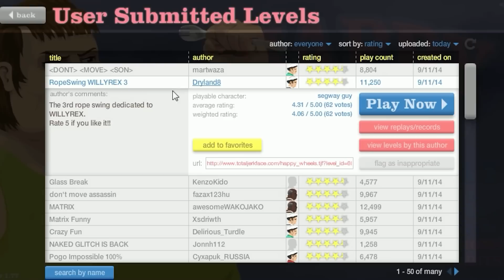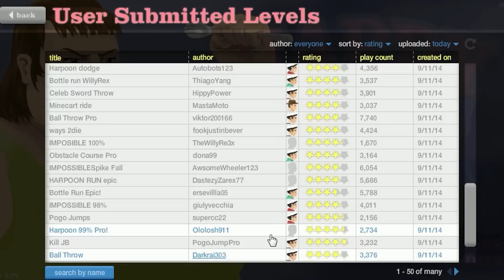HAPPY WHEELS: Episodio 296 "MI SUPER-PODER!"